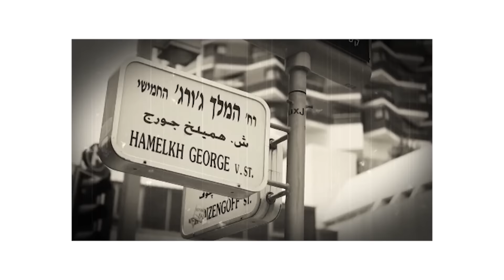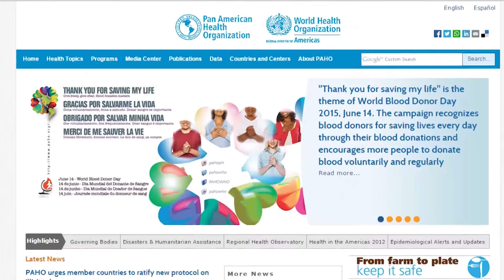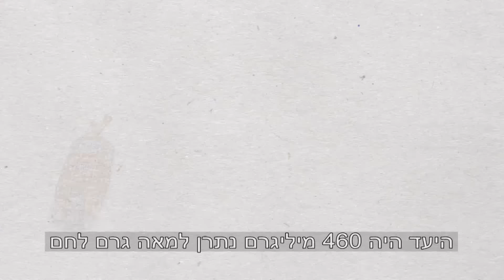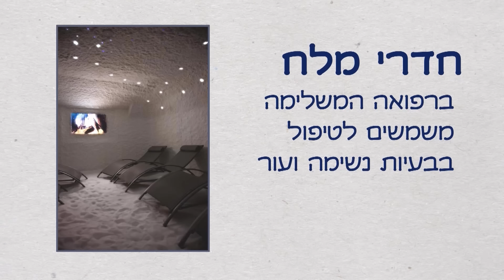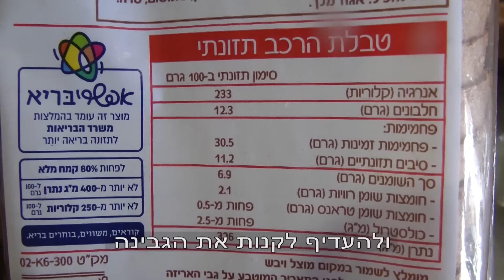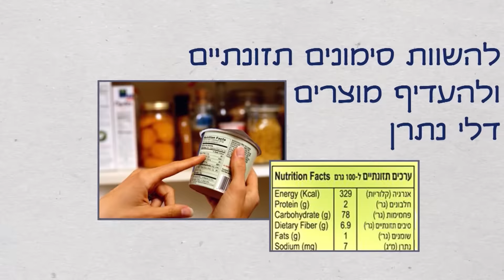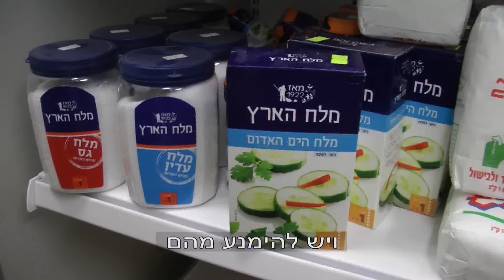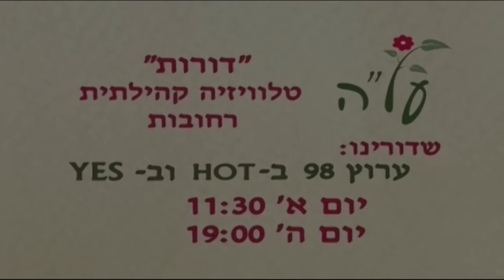זהירות מלח. על"ה - טלויזיה קהילתית רחובות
על חשיבות המלח מצד אחד   ועל הסכנות הטמונות בו  מאידך.